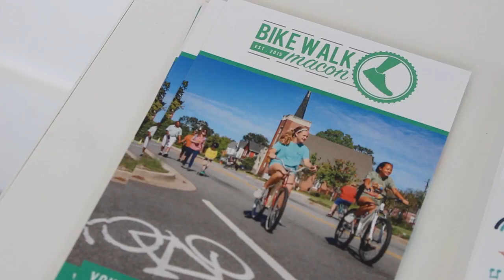Just Curious: What is Bike Walk Macon?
13WMAZ News is the #1 station for news and weather in the Central Georgia area, serving people in Dublin, Macon, Milledgeville and Warner Robins.